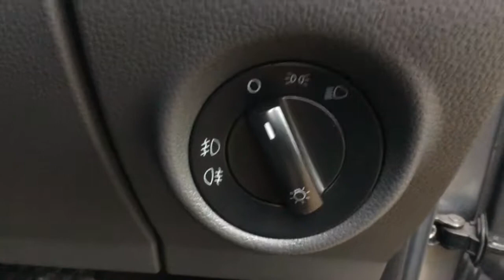2012 Volkswagen Amarok 2.0TDi Trendline for sale in Tonbridge Kent